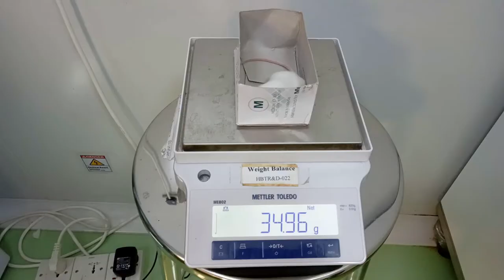Mice anesthesia using injectable method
Simple anesthesia method for mice.

Note: This method only applicable for those who has no ventilation based anesthesia system or researcher based on remote area or researcher has a scarcity of fund.

Using chemical- Ketamine HCL.
Commercially available.